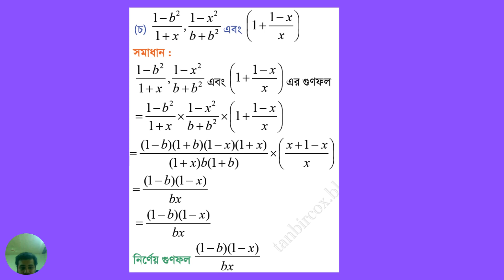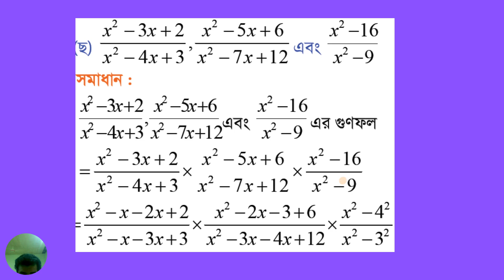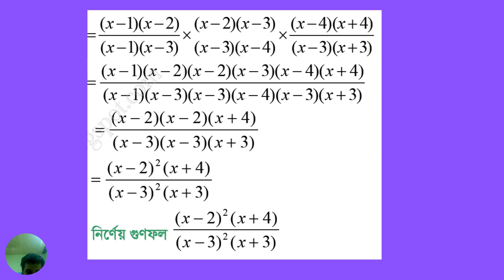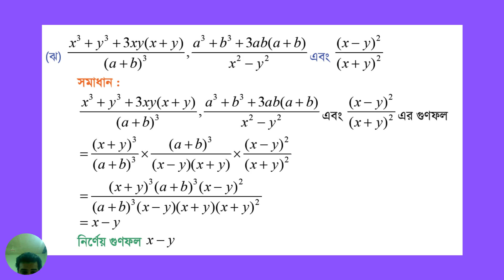Class 8 Math Chapter 5 E.X-5.2 Part-2 | ৮ম শ্রেণি গণিত ৫ম অধ্যায় অনুশীলনী-৫.২ পর্ব-২